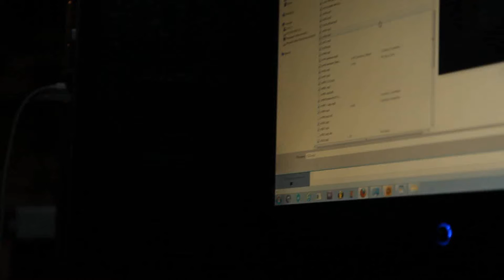Mr Stay Crunk and Soullone Talk about rappers giving music away for free (Bad Move for the majority)